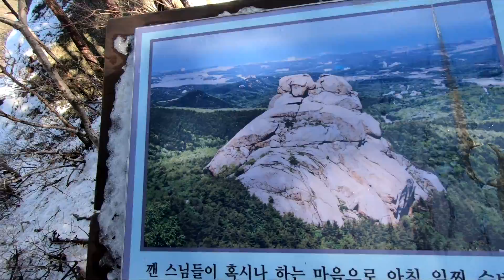북설악의 성인대의 운해 환상적인 뷰 | 경량백패킹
주문진에서 캠핑 약속이 있어 겸사겸사 속초 북설악 성인대에 올랐는데 엄청난 운해와 뷰가 대박이었습니다

Used Equipment
배낭 : HMG 2400
집색 : 트레일스기어 집색
사코슈 : 트레일스기어 사코슈
자켓 : 아크테릭스 아톰 LT 후디
우모상의 : Rab 뉴트리노 엔듀런스
게이터 : Rab 라톡 익스트림 게이터
바지 : 파타고니아 Mens Performance
등산화 : 잠발란 피조

© Licence ▼

© Licence ▼